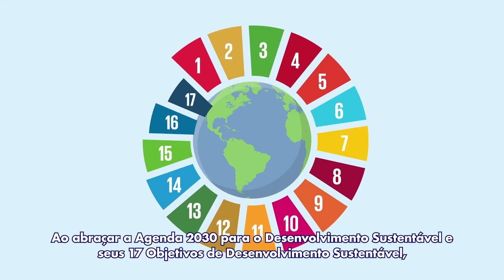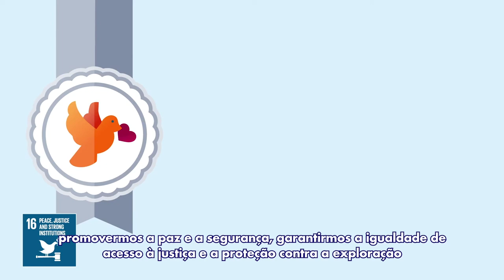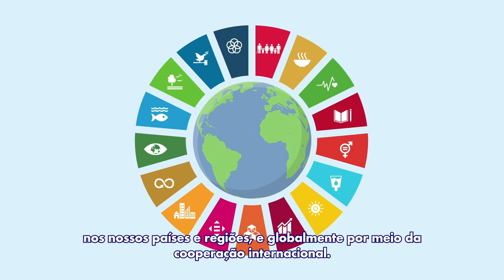Como a migração pode ajudar a acelerar o progresso em direção às metas globais?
O leque de questões de desenvolvimento sustentável que são cobertas pelos Objetivos de Desenvolvimento Sustentável – pobreza e fome, saúde, educação, igualdade de gênero, mudança climática e outros – não pode ser superada sem a devida consideração à migração.

Com a Agenda 2030 para o Desenvolvimento Sustentável e seus Objetivos, temos uma oportunidade imperdível de empoderar os migrantes para atingir seu potencial de desenvolvimento, o que, por sua vez, pode gerar um efeito cascata positivo para as comunidades locais, regionais e global.